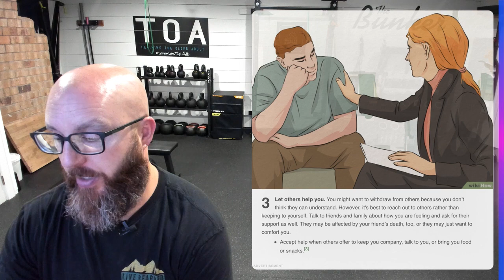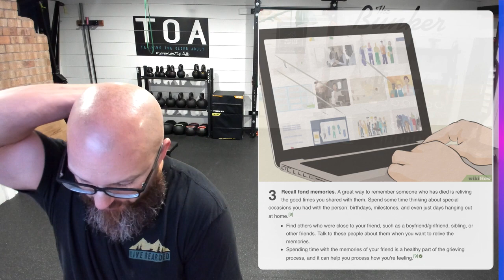How to Grieve the Loss of Your Loved Ones (A Fitness Based Approach)